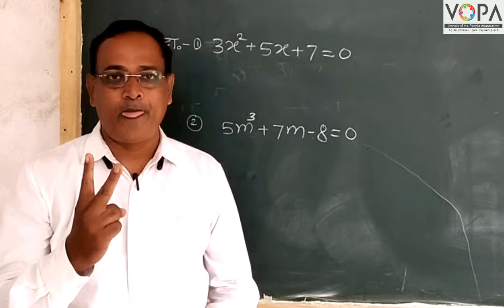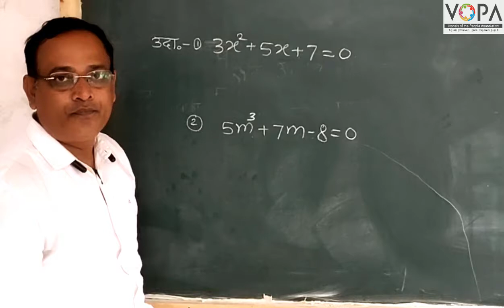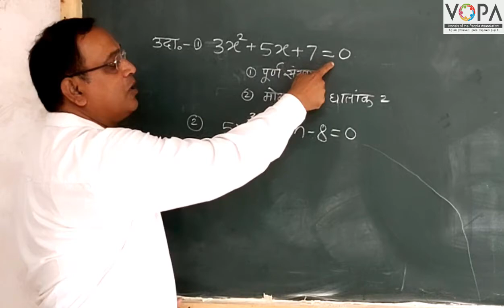10th | Maths 1 | Chapter 2| वर्गसमीकरण | वर्गसमीकरण म्हणजे काय? | V-School